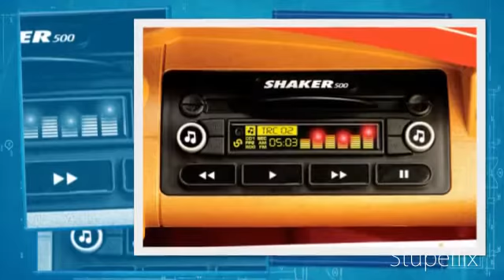Baby Car Toys - Power Wheels Ford Mustang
This is a Nice looking durable product.Bought for my just turned 5 year old son.He and

my almost 7 year old like to cruise it around the yard.This is about number 5 or 6 for

Power wheels products and this one does not dissapoint.Like another reviewer

stated,Also, His mother has a REAL 07 Mustang in red.My sons convertible looks neat

setting next to it.This is a nice toy and for the best price here on Amazon,I didn't

go wrong.Just be aware,The box that comes is Huge and there is some assembly required.